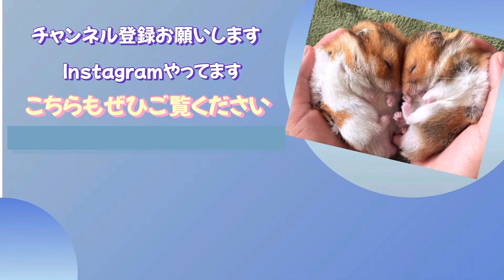【ハムスター】ドラマ放送を終えて